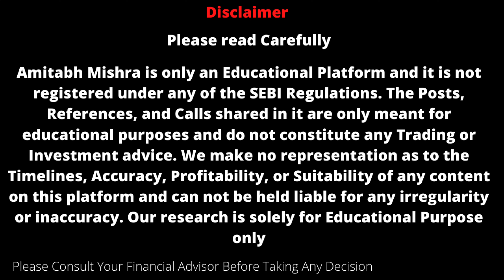Hcl Tech Share Latest News Today | HCL Tech Stock